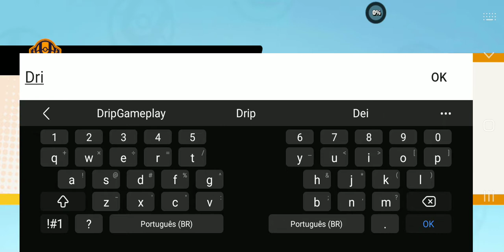Pokémon Unite Mobile - Gameplay Walkthrough - Tutorial Part 1 (IOS, Android)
•Gameplay's Walkthrough No Commentary

•Gameplay's HD 60 FPS

📱Description:

Pokémon UNITE - Free

5-on-5 Strategic Team Pokémon Battles!

• COMMUNICATION IS KEY: Even the most skilled Trainers recognize how important communication is to their team’s success. Leverage signals, quick-chat messages, and—for the first time in a Pokémon title—voice chat to communicate and stay in sync with your team.

• CROSS-PLATFORM PLAY: Challenge Trainers from around the world to Unite Battles on the Nintendo SwitchTM system or on a compatible mobile device thanks to cross-platform support. Trainers may use their Pokémon Trainer Club account or Nintendo Account on both Nintendo Switch and mobile to easily keep their progress synced between devices.